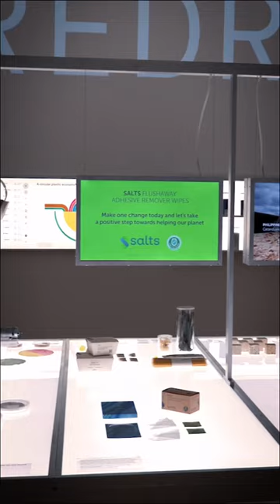Plastic: Remaking our World is now open! 🥳